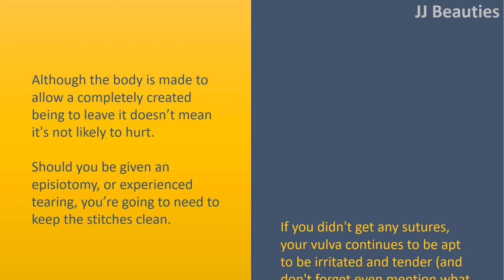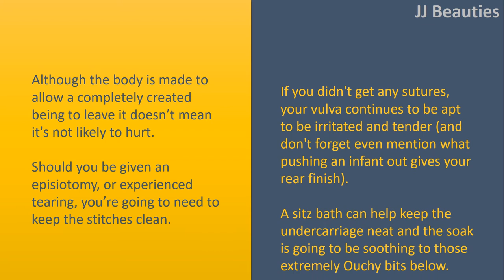Strategies for Dealing with a Vaginal Birth.|Rest.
Strategies for Dealing with a Vaginal Birth.

Rest.
Maybe this really is apparent, but it is also the simplest tip not to follow. You've got a brand
new person to consider care of and if this sounds like the first it may be much more daunting learning how to be a mother.
An adrenaline
fueled panic triggered from your newborn screaming during the last twenty minutes could make resting impossible.
But make certain you take some time you ought to get some sleep and heal. This might mean getting extra support and sleeping whenever your baby sleeps, whenever which may be.

Make use of the SiTZ Bath.
Although the body is made to allow a completely created being to leave it doesn’t mean it's not likely to hurt.
Should you be given an episiotomy, or experienced tearing, you’re going to need to keep the stitches clean. If you didn't get any sutures, your vulva continues to be apt to be irritated and tender (and don't forget even mention what pushing an infant out gives your rear finish).
A sitz bath can help keep the undercarriage neat and the soak is going to be soothing to those extremely Ouchy bits below.